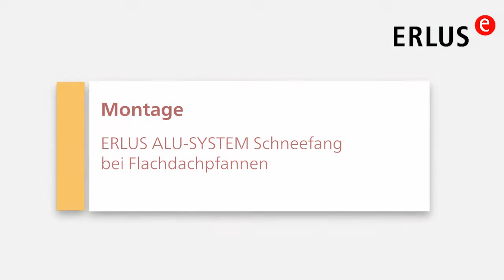Montagevideo: Schneefang bei Flachdachpfannen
Schneefanggitter oder Schneefangdoppelrohr sind ganz einfach am Dach zu befestigen. Denn das ERLUS Markenzubehör ist aufeinander abgestimmt. Schau dir dazu unser Montagevideo Schneefang bei Flachdachpfannen an.